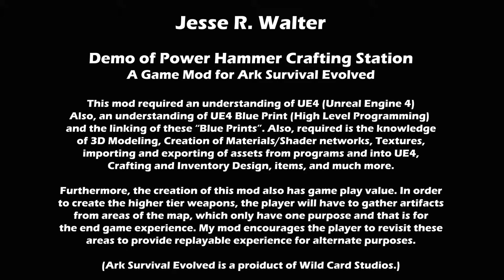Demo of Power Hammer Crafting Station (4 out of 5 stars)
Demo of Power Hammer Crafting Station
A Game Mod for Ark Survival Evolved (Steam Mod ID: 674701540)

This mod required an understanding of UE4 (Unreal Engine 4)
Also, an understanding of UE4 Blue Print (High Level Programming) and the linking of these “Blue Prints”. Also, required is the knowledge of 3D Modeling, Creation of Materials/Shader networks, Textures, importing and exporting of assets from programs and into UE4, Crafting and Inventory Design, items, and much more.

Furthermore, the creation of this mod also has game play value. In order to create the higher tier weapons, the player will have to gather artifacts from areas of the map, which only have one purpose and that is for the end game experience. My mod encourages the player to revisit these areas to provide replay able experience for alternate purposes.

(Ark Survival Evolved is a product of Wild Card Studios.)